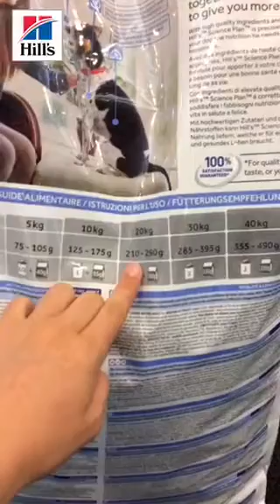Hill's nouveaux gobelets Tuto-Chien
Vous nourrissez votre chien ou votre chat avec des croquettes Hill's ?

Découvrez nos nouveaux gobelets disponibles chez votre vétérinaire ou en magasins spécialisés !  Ils dosent tous les produits Prescription Diet, Science Plan, VetEssentials et Ideal Balance !

Alors voici un tutoriel sur comment utiliser ces nouveaux gobelets.